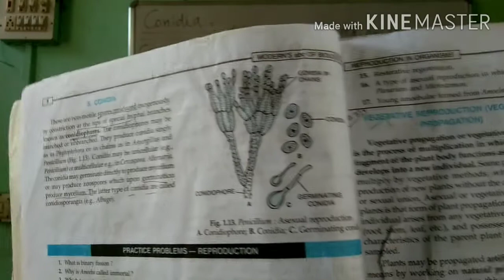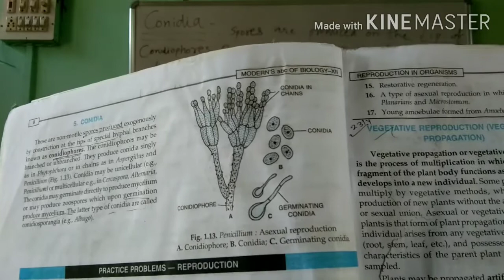Conidia type of reproduction/How conidia type of reproduction take place/conidia kya h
1.how reproductipn take place in penicillium,albugo,ulothrix,alternaria,aspergilous
2.conidia type of asexual reproduction
3.conidiospore kya h
4.where spores produced in penicillium,alternaria,ulothrix
5.penicilium,altetnaria,ulothrix,aspergilous,albugo me reproduction kese hota he